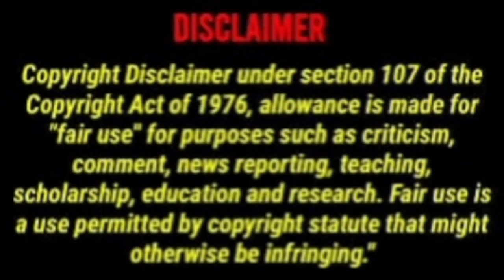Former Kaizer chiefs defender Siphiwe Mkhonza has Passed away